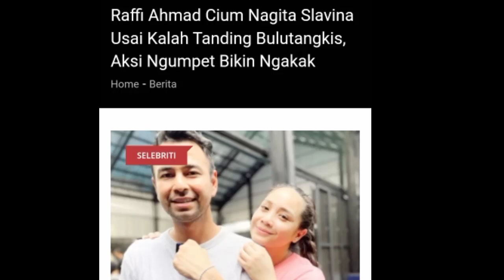Raffi Ahmad Cium Nagita Usai Kalah Tanding Lawan Lesti dan Billar.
Terimakasih.